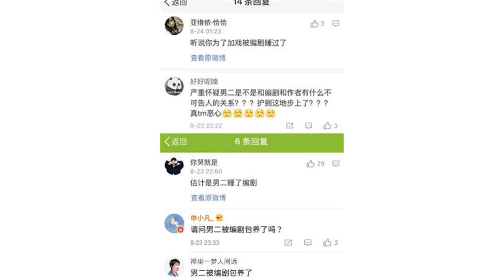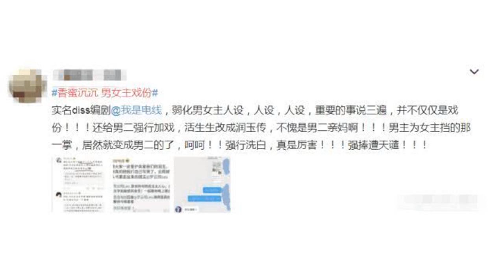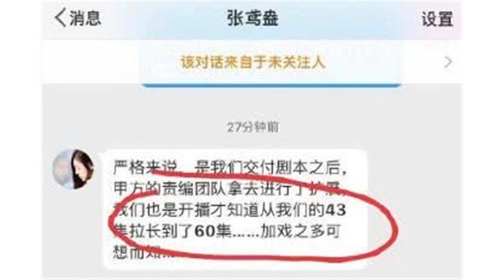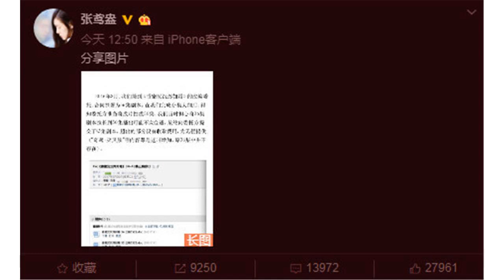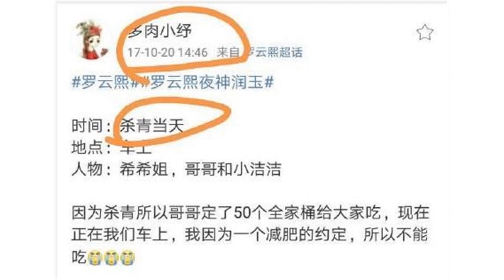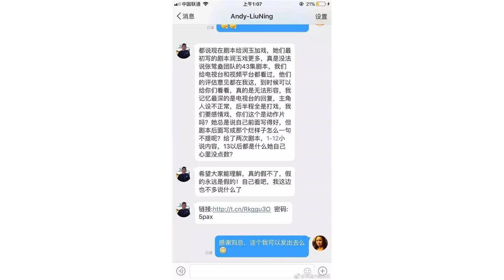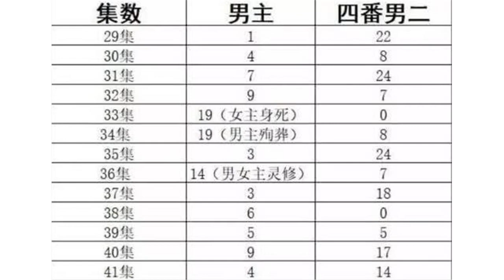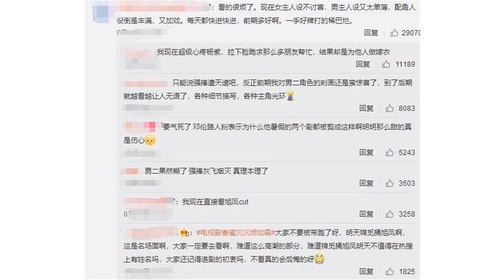可惜了杨紫，新剧诈骗观众要凉了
整点电影
            你有128个好友已关注
            前几天，扒叔还跟大家推荐了一部国产剧《香蜜沉沉烬如霜》，觉得这部剧制作走心，演员演技开挂，加上有原著粉的认可，很有机会成为今年年度TOP3的好剧。
            结果，话音还没落。就看到这部剧开启了疯狂作妖的模式。
            以至于评分都直线掉到了7.2，评论区的香蜜女孩都粉转黑了

            更有人看的怀疑人生，百脸懵逼，“三四年没追剧，一追就追到了一个大型撕逼现场？”
            要说这场闹剧由何而起，咱们还的从剧情说起——
            被“陨丹”断情绝爱的花神之女锦觅（杨紫 饰演），遇到了真爱——天帝之子旭凤（邓伦 饰演）。天帝大儿子润玉（罗云熙 饰演）也喜欢锦觅，并且与锦觅定下婚约。锦觅虽不知爱为何物，但两人都已经认定锦觅。
            旭凤的母神一心不想让他跟锦觅在一起，就陷害锦觅下凡历劫，没想到旭凤跟着跳下玄机轮盘，反倒促成两人在人间定情。